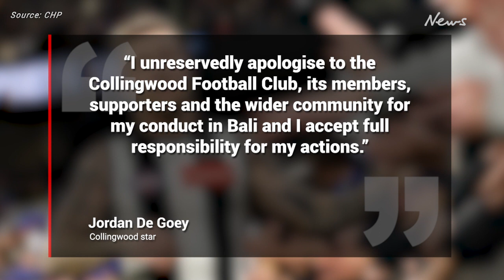Collingwood suspend Jordan De Goey over Bali incident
Collingwood star Jordan De Goey has declared he “betrayed” his football club.